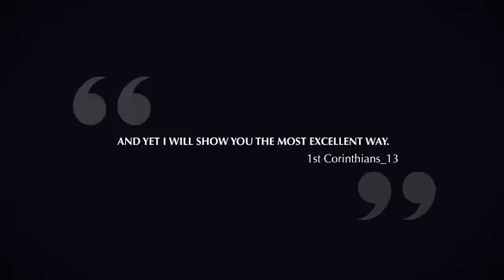Grace and Geri Wedding Highlights